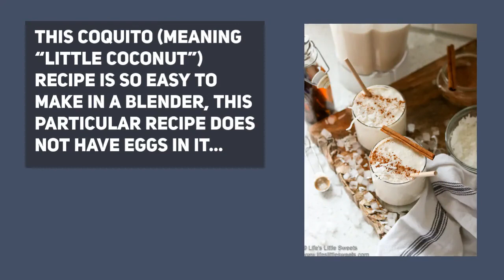Coquito Recipe | Life's Little Sweets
This Coquito (meaning “Little Coconut”) recipe is so easy to make in a blender, this particular recipe does not have eggs in it; it has aromatic cinnamon throughout, plus, you have the option to add rum, if you wish. Try this festive, sweet, delicious, coconut-based, traditional Christmas drink that originated in Puerto Rico and is also known as the Puerto Rican “Eggnog“. (makes 8 cups, served cold, vegetarian)